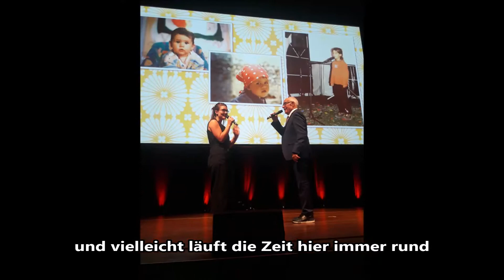Hanna Herrlich & Band - Aufs Neue